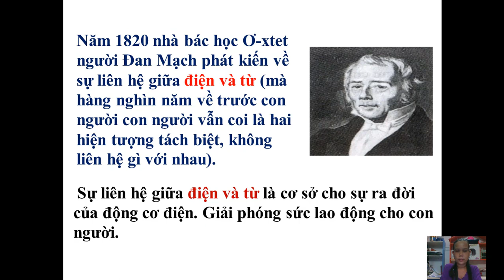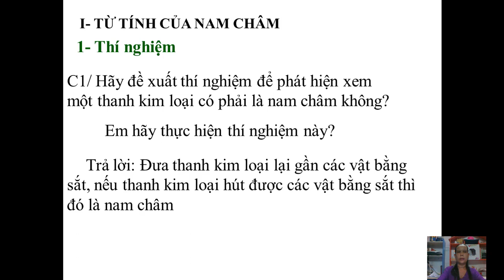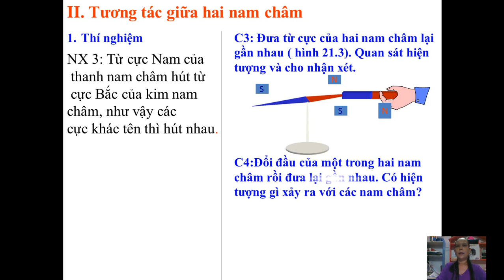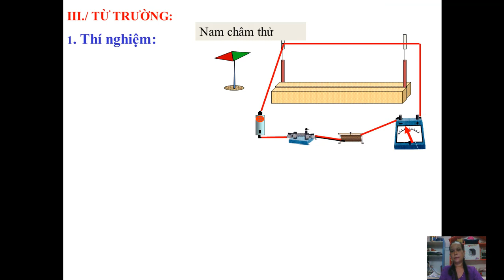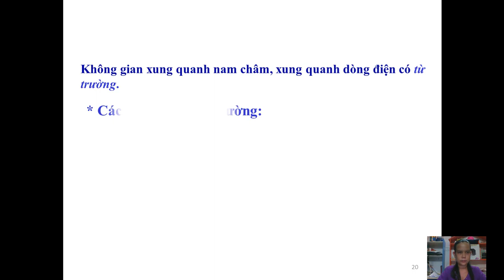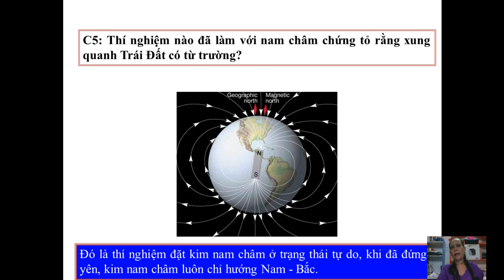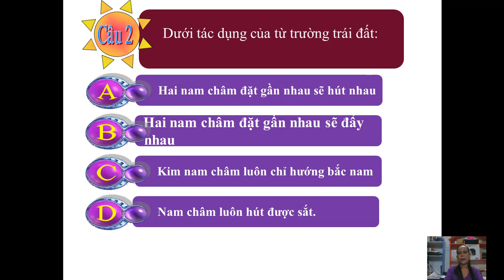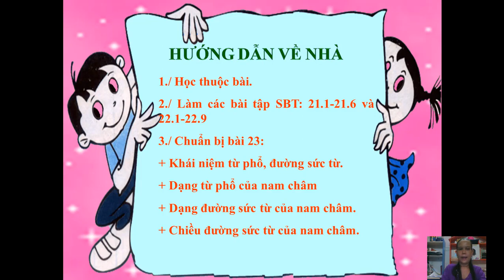CHỦ ĐỀ TỪ TRƯỜNG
VẬT LÝ 9 : CHỦ ĐỀ TỪ TRƯỜNG
GV:KIÈU ĐỖ THOAI  UYÊN